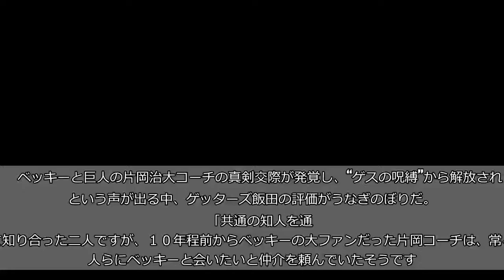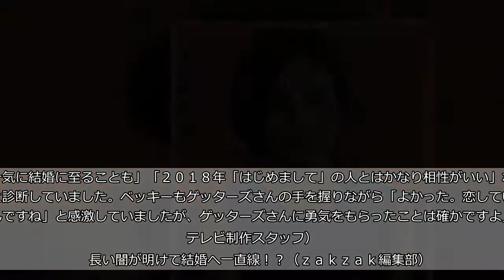ベッキーと巨人・片岡コーチの熱愛発覚で…ゲッターズ飯田の評価が急上昇！？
ベッキーと巨人の片岡治大コーチの真剣交際が発覚し、“ゲスの呪縛”から解放されたという声が出る中、ゲッターズ飯田の評価がうなぎのぼりだ。   　「共通の知人を通じて知り合った二人ですが、１０年程前からベッキーの大ファンだった片岡コーチは、常々友人らにベッキーと会いたいと仲介を頼んでいたそうです。そんな片岡コーチの猛アタックで二人は５月から交際に発展。双方共に交際を認めたことから祝福ムード全開です。   　ベッキーは１６年に「ゲスの極み乙女。」の川谷絵音との不倫騒動で芸能活動を休業するなど、ダメージが大きかっただけに、今回のさわやか交際にほっとした人も多かったようです。   　恋愛に憶病になっていたそんなベッキーの背中を押したのが芸能界最強占い師のゲッターズ飯田さんです。ゲッターズさんは昨年大晦日に放送された「最強運決定戦２０１８」（フジテレビ系）で、恋愛運１位としてベッキーの名前を挙げ、「運命の人が現れ、絶頂のモテ期。一気に結婚に至ることも」「２０１８年「はじめまして」の人とはかなり相性がいい」などと診断していました。ベッキーもゲッターズさんの手を握りながら「よかった。恋していいんですね」と感激していましたが、ゲッターズさんに勇気をもらったことは確かですよ」（テレビ制作スタッフ）   　長い闇が明けて結婚へ一直線！？（ｚａｋｚａｋ編集部）